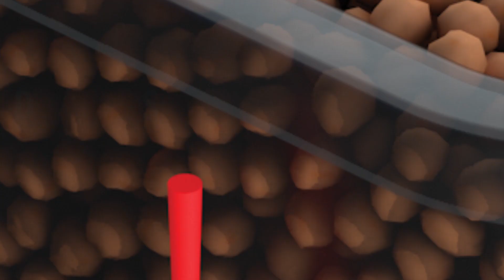Nutriculture Systèmes hydroponiques - Wilma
Le système de goutte-à-goutte Wilma est notre système hydroponique à programmateur le plus populaire ; il est un excellent moyen de commencer à expérimenter la culture hydroponique car tous les accessoires peuvent être utilisés.
Le système Wilma à programmateur offre un contrôle total sur la durée et la fréquence d'alimentation qui sont réglés en fonction du stade de développement des plantes.